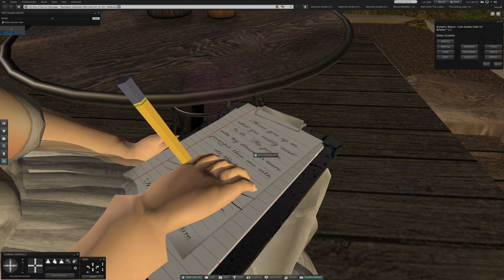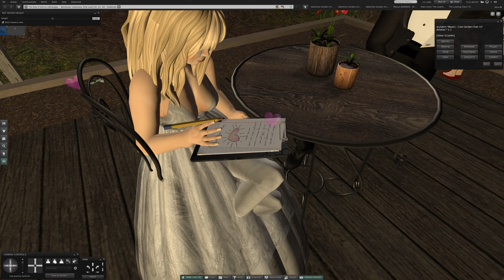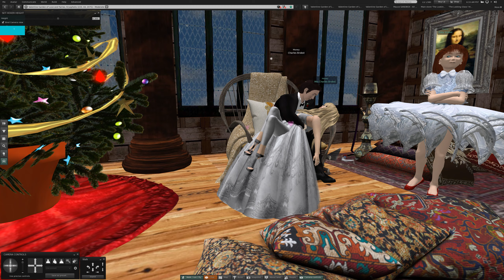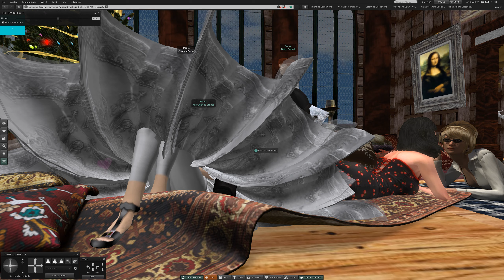2 Friday at Borobudur Indonesia in Second Life